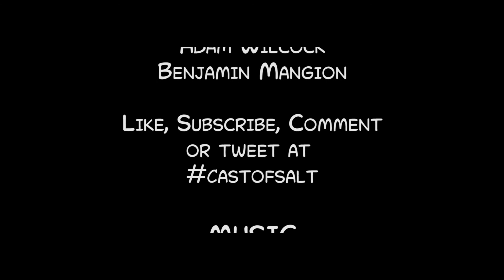MARKETING RUINS GAMING - A Cast Of Salt #7 - APoS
The crew is back and with a special guest. We talk batman (again!), the good and the bad side of how games are marketed, releasing games that were made 30 years ago but never published, PAX and much much more.

This episode features the (not so) talented:

Adam
Bin
Ben W
Ben M

Edited by: Bin

Like our artwork?